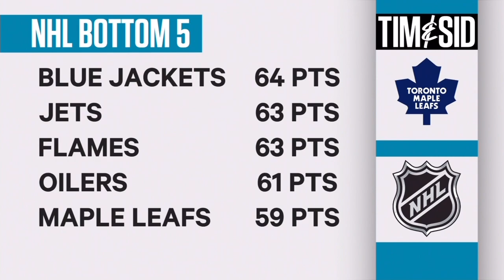Sportsnet Tim & Sid (Oilers Lotto Chances Vex Sid) March 16, 2016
Sid shares his thoughts on the idea of the Oilers winning another lottery.